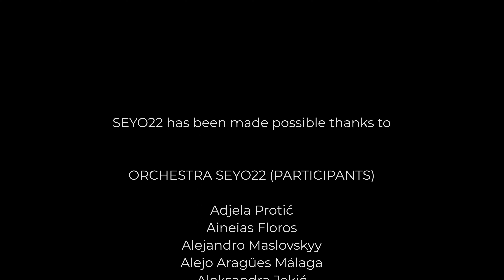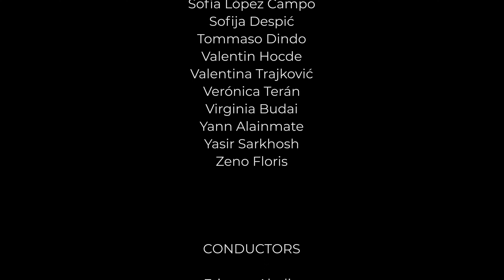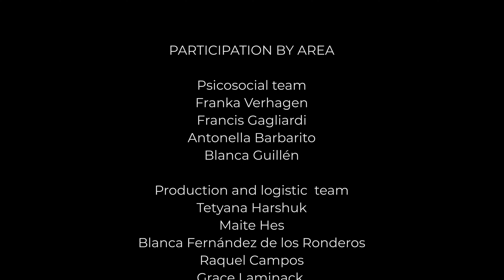Concert SEYO 2022 - We play to transform the world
140 young people from 17 countries make up the SistemaEuropeYouthOrchestra (SEYO) and play to transform the world in a concert in favour of the 2030Agenda and the UnitedNations SustainableDevelopmentGoals.

This concert held at the National Auditorium in Madrid is the culmination of the 6th SEYO artistic residency, held for the first time in Spain thanks to Acción por la Música.

The SEYO orchestra is made up of representatives of socio-musical projects from all over Europe inspired by the innovative methodology El Sistema de Coros y Orquestas, which has already transformed thousands of lives around the world.

Songs order:
04:15 Tielmam Susato
06:35 Golden River
10:05 The James Bond Theme
20:50 Brandenburg Concerto No. 5
23:40 17 Strokes of the Bell for Peace and Sustainability
30:00 Andante Festivo, Jean Sibelius
35:30 Divertimiento, Juan Antonio Simarro
41:45 Jupiter (for the planets)
45:00 A Night on the Bare Mountain
48:45 Hubbenfanfar
51:50 Prelude Te Deum
54:35 Farandole (from L'Arlésienne Suite No. 2)
57:25 Can Can Music
1:03:05 Gipsy Overture
1:08:15 Melody
1:11:35 The Great Gate of Kyiv and Hopak
1:16:00 Los Nardos
1:20:30 El Merengue del Primero
1:23:45 Ritmos Ciganos

140 jóvenes de 17 países conforman la SistemaEuropeYouthOrchestra (SEYO) y tocan para transformar el mundo en un concierto en favor de la Agenda2030 y los ObjetivosdeDesarrolloSostenible de las NacionesUnidas.

Este concierto celebrado en el Auditorio Nacional de Madrid es el colofón final a la VI residencia artística SEYO, celebrada por primera vez en España de la mano de Acción por la Música. En esta ocasión, dirigen a la orquesta SEYO Etienne Abelin, Ron Davis Alvarez, Lara Diloy, José Ángel Salazar y Jhoanna Sierralta.

La orquesta SEYO está integrada por representantes de proyectos sociomusicales de toda Europa inspirados en la innovadora metodología "El Sistema de Coros y Orquestas", que ya ha transformado miles de vidas en todo el mundo.